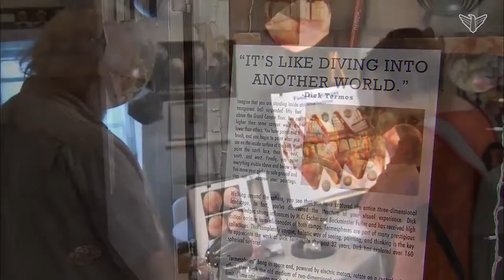Dakota Life: Dick Termes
Dick Termes 3D art gives you a unique, roundabout perspective.